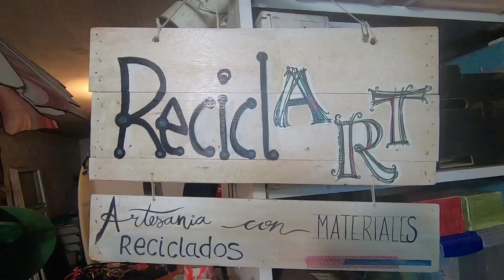From Spain till Camino de Santiago S01E02